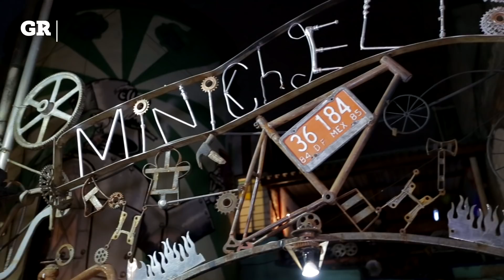Chatarra Chilanga en El Minichelista | Folklore Chilango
El arte de reciclar de El Minichelista, en Santa María la Ribera, hace a este negocio un espacio único para tomar un café o comer.

Quince años y contando, el concepto de reciclaje urbano que ha impuesto EL MINICHELISTA, se ha vuelto un punto imperdible para todos los capitalinos que quieran conocer un espacio único.

Partiendo del slogan el MINIMALISMO A LO CHILANGO, este lugar ubicado en Santa María la Ribera, demuestra que el  arte es algo subjetivo, y que las piezas mostradas ahí , pueden hacerte pasar un rato ameno, mientras digieres alimentos o simplemente te sientas a tomar una taza de café para matar el tiempo. Con varios cuartos con personalidades únicas, puedes escoger el “mood" ideal para ser parte del Folklore Chilango.